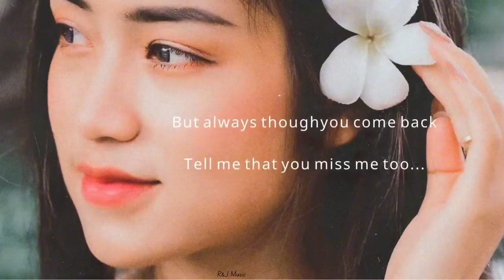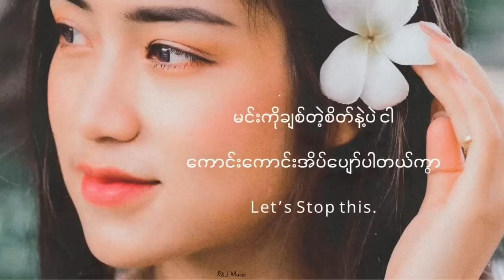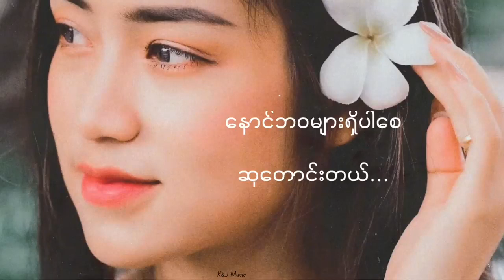First LoveLyrics Kira